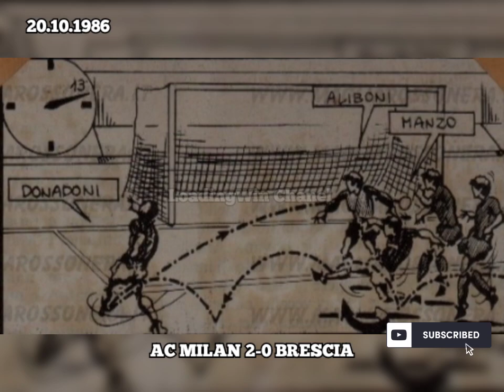Roberto Donadoni First Goals with AC Milan in SERIE A ITALIA 1986/1987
SELAMAT DATANG

Video ini adalah video cuplikan "Gol Perdana" para pemain AC Milan